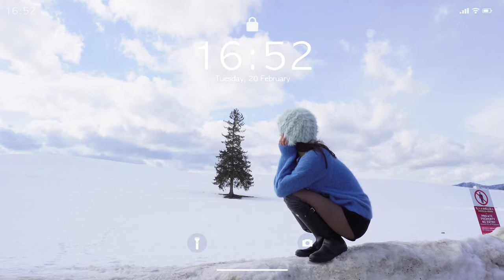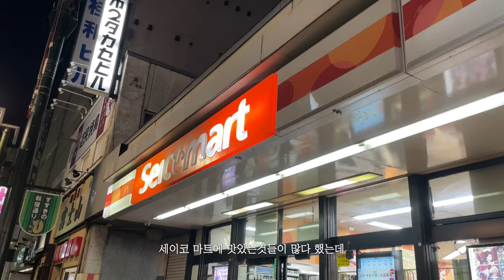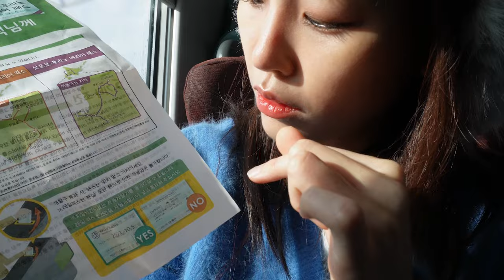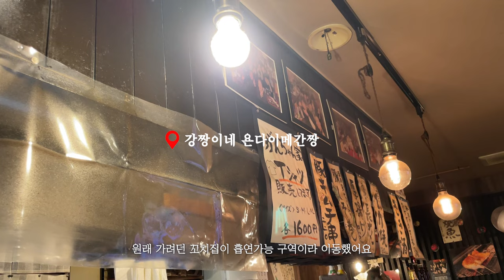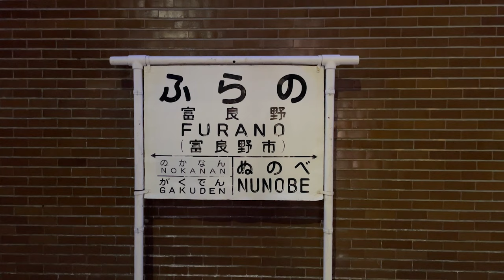2jae in 𝒔𝒂𝒑𝒑𝒐𝒓𝒐🇯🇵. 비에이를 2월에 가야하는 이유, 비에이 렌트가 투어